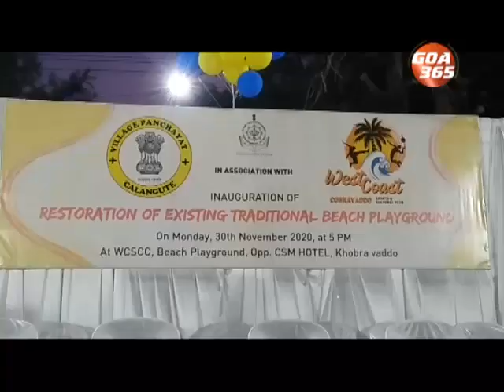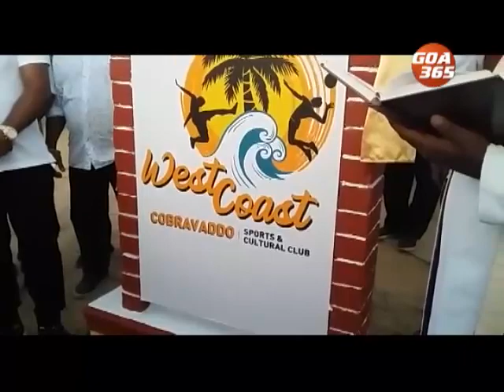The Uncut News : 1 Dec 20 -2